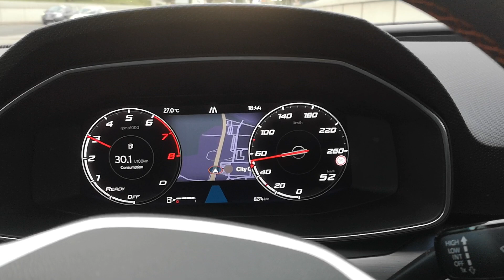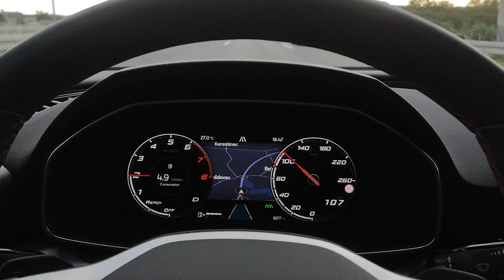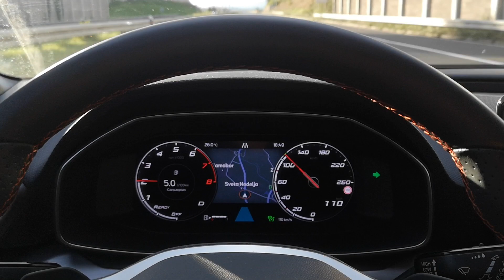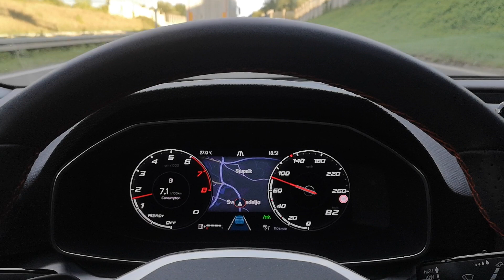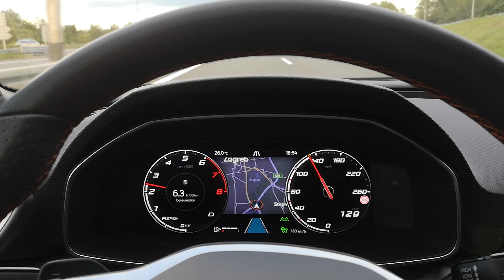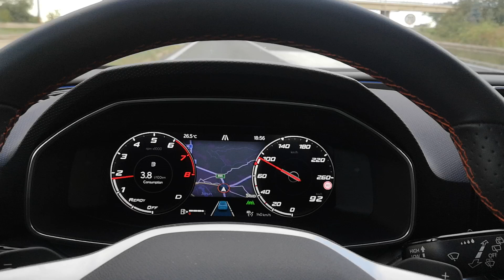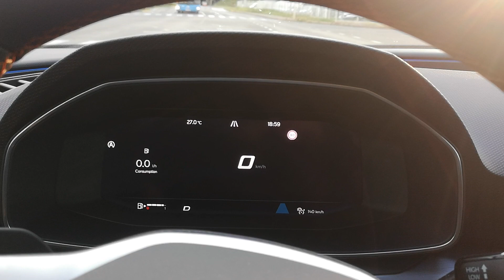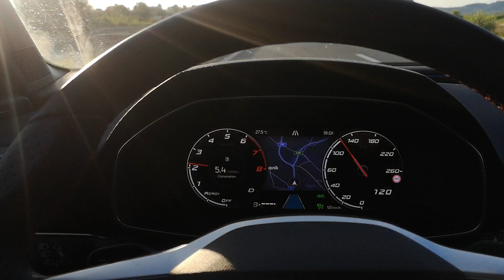SEAT LEON 1.5 ecoTSI mHEV DSG FR (2020) - consumption on 130 km/h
New 4th generation Seat Leon FR (2020) - mild Hybrid 1.5 TSI (150 HP)

POV Seat Leon 1.5 TSI mHEV DSG FR on highway.
Average consumption: 6,6 L (after 670 km, city etc.)

*Video je snimljen u sigurnim uvjetima, profesionalnom kamerom, koja ne odvlači pažnju s prometa.